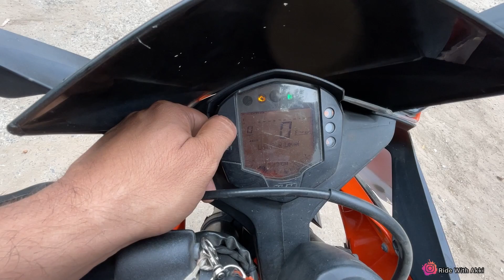KTM RC 390✅Not a Chapri Bike😡Beware of Throttle🧨 Why This one is Better than BS6😎